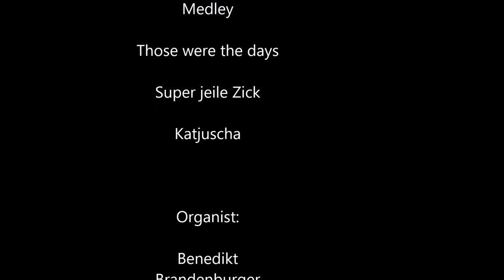Medley Organ Super jeile Zick Katjuscha Those were the days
Sometimes I represent local organists in their church services. The most popular happy intros and outros I provide here.

Here is another happy organ song:
A medley of the Russian love song "Katyusha" and the resulting songs "Those were the days" and the Cologne carnival classic of Bring's "super jeile zick"